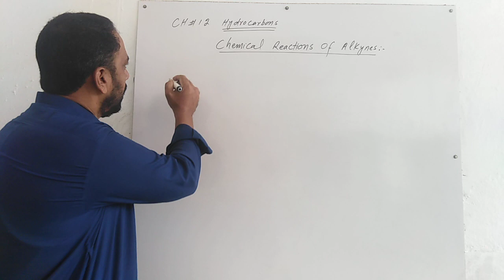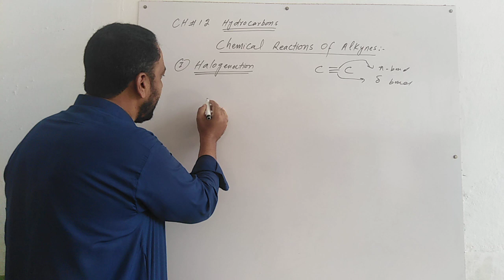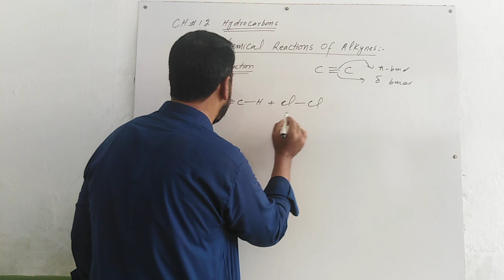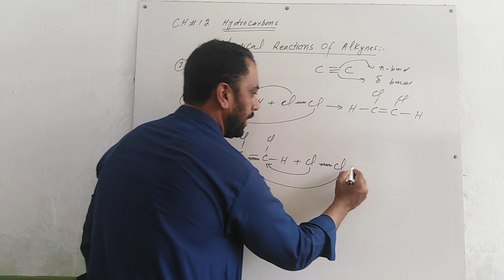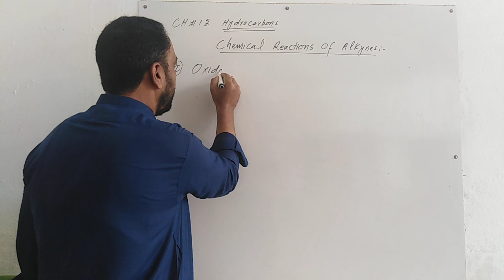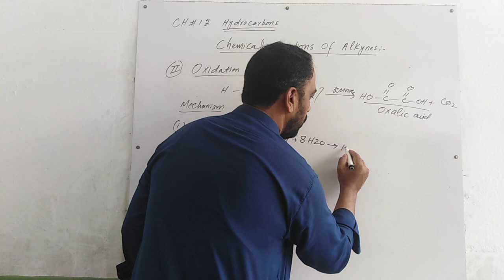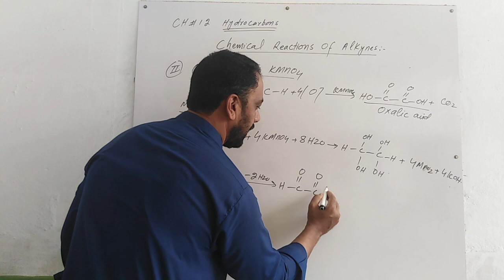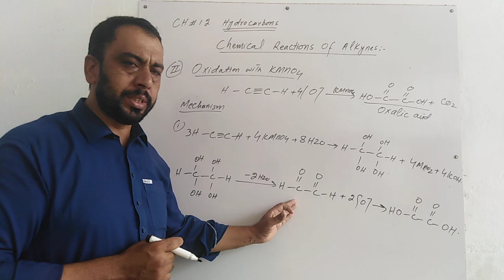10th-Chemistry: Ch#12 Chemical Reactions of Alkynes